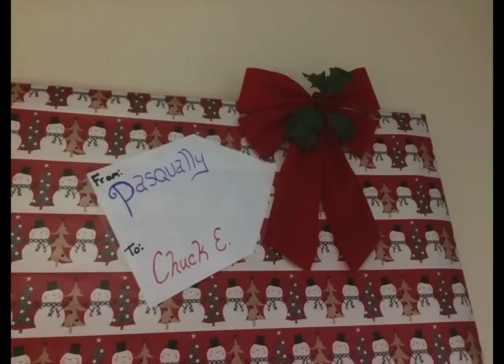Chuck E. Cheese's East Orlando Holiday 2015 Decorations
Our decorations this year!